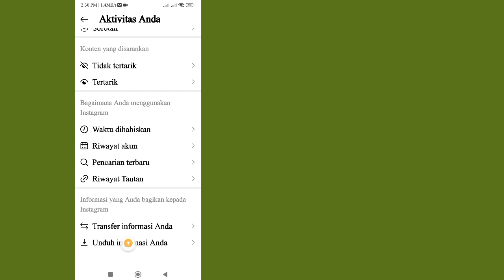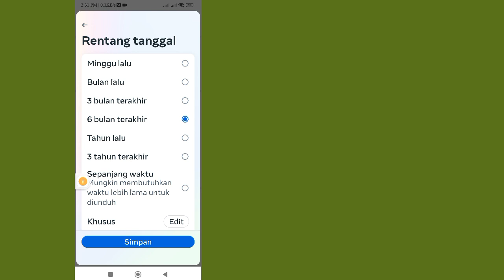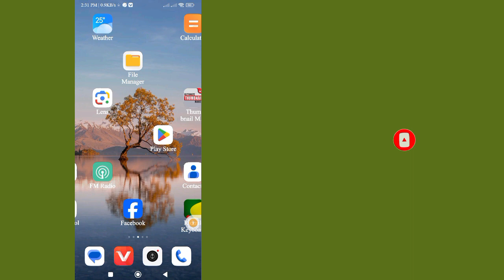Cara Baru Memulihkan Obrolan yang Dihapus di Instagram (Pembaruan 2024)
Cara Baru Memulihkan Obrolan yang Dihapus di Instagram (Pembaruan 2024) Memulihkan Pesan yang Dihapus di Instagram

Di sini, di video ini saya akan menunjukkan kepada Anda [ Cara Baru Memulihkan Obrolan yang Dihapus Di Instagram (Pembaruan 2024) Memulihkan Pesan yang Dihapus di Instagram] Jadi tonton video ini baik-baik dan jangan lewatkan video ini jika Anda melewatkan video ini maka Anda tidak akan mengerti banyak  baiklah jadi jika ada masalah dan masalah, Anda dapat bertanya kepada saya dan berkomentar di bawah saya akan mencoba menyelesaikan masalah Anda jika Anda menyukai video ini, silakan tekan suka dan berlangganan saluran saya terima kasih.
 Terima kasih banyak telah menjadi anggota keluarga kami.
  Kesukaanmu adalah kesuksesanku.
  Setiap komentar, seperti dari Anda membuat saya lebih bertanggung jawab untuk membuat video yang bagus.
  Anda harus memberi tahu saya apa yang Anda suka dan tidak suka.
  Meskipun saya tidak dapat membalas semua komentar Anda, saya membacanya dengan sangat hati-hati.  Saya sangat suka membaca komentar Anda.
 Ini videonya,,,
 Penafian Semua informasi dalam video didasarkan pada banyak buku, media, internet, bahan penelitian, dan pengalaman kami.  Semua konten yang disediakan oleh saluran ini dimaksudkan untuk tujuan pendidikan dan informasi saja.  Motif utama kami adalah memotivasi orang dan memberikan informasi.  Saluran ini tidak bertanggung jawab atas ketidakakuratan apa pun dan tidak mempromosikan atau mendorong aktivitas ilegal apa pun.